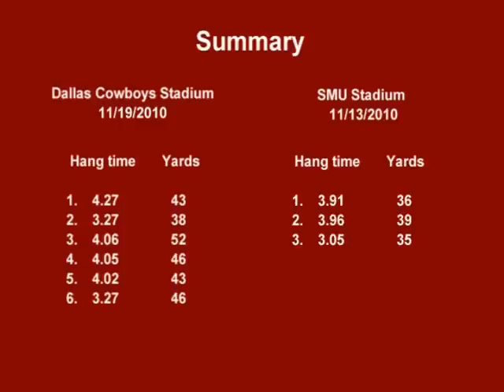Nicholas (Nick) Bruno 2010 Rowlett HS Playoffs Punts with Stats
:  Punter Nick Bruno Rowlett Eagles Football Season 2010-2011. Playoff games at Cowboys Stadium (Rowlett vs Mesquite Horn) and SMU Stadium (Rowlett vs Jesuit).